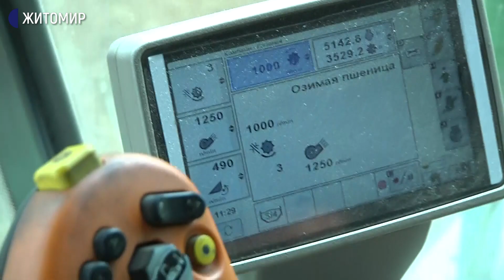На Житомирщині розпочалися жнива – фермери збирають ячмінь та пшеницю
16 липня у Житомирській області розпочалися жнива – фермери збирають урожай озимого ячменю та пшениці. У Брусилівській громаді цьогоріч жнива почали на пів місяця раніше, ніж торік.